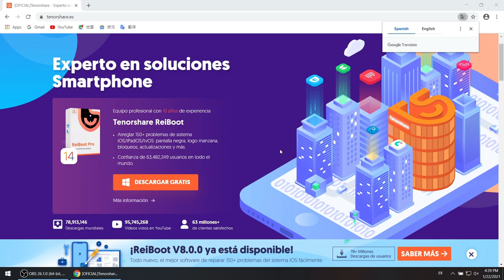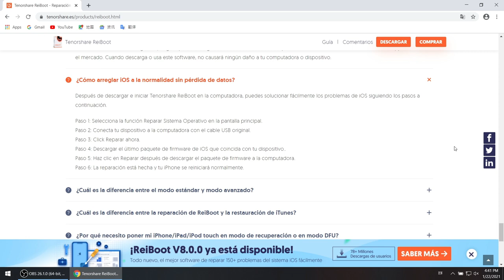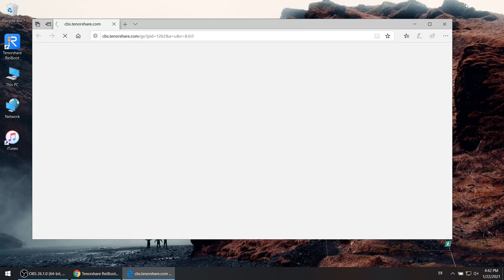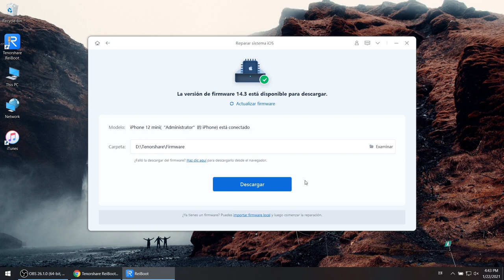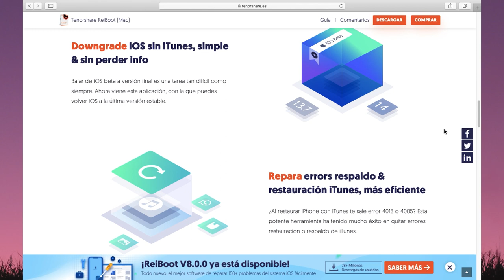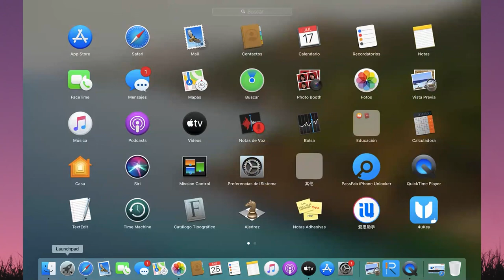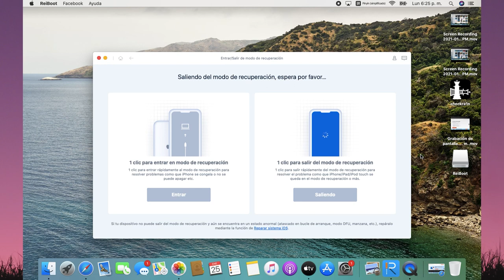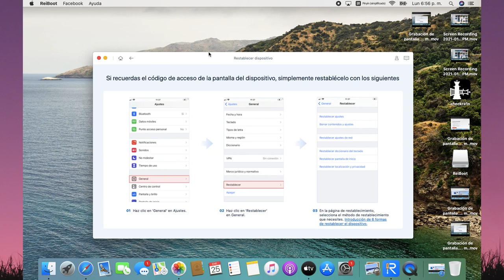Tenorshare ReiBoot descargar e instalar gratis (Win & Mac)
Este vídeo te muestra cómo descargar Tenorshare ReiBoot gratis y cómo instalarlo en tu PC Windows o macOS. Saber más sobre ReiBoot

00:00 》CAPÍTULOS《
00:06​ Parte 1 - ReiBoot descargar e instalar en Windows 10/8.1/8/7
03:26​ Parte 2 - ReiBoot descargar e instalar en Mac